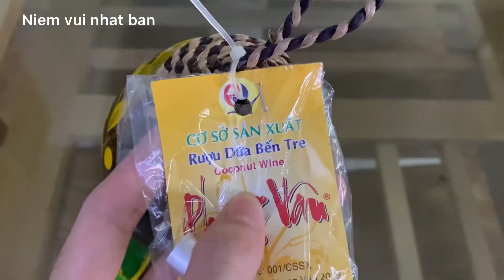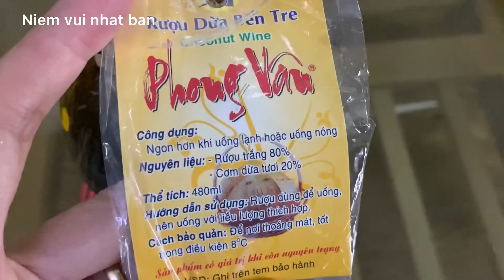Rượu dừa / Chồng tôi lần đầu mở rượu dừa /cocunut wine/ first time my husband open the coconut wine